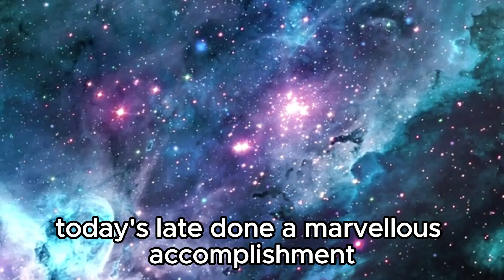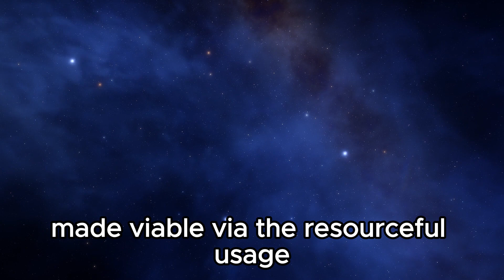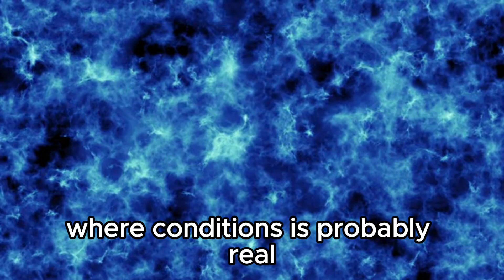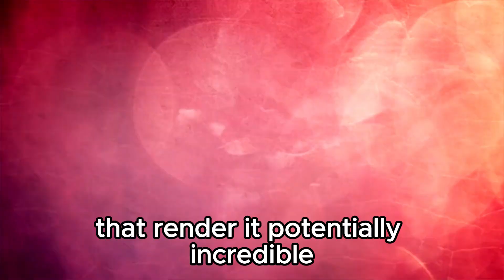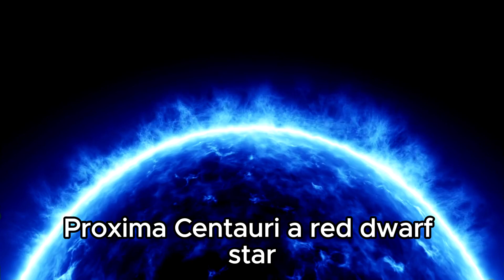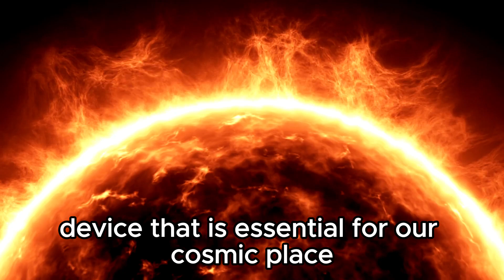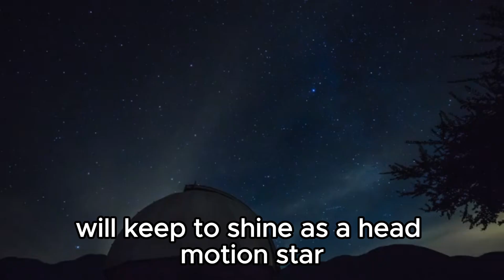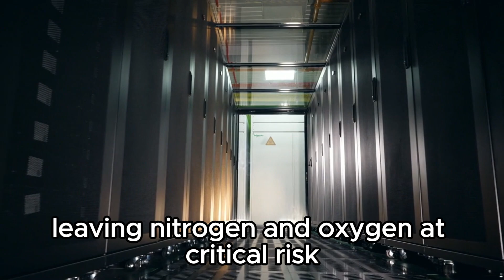Cosmic Triumph: James Webb Telescope Unveils Stunning Image of Massive Celestial Entity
🔭 Prepare to be mesmerized by the latest breakthrough in space exploration! Join us as we delve into the depths of the cosmos with the James Webb Telescope's jaw-dropping image of a massive cosmic entity. Witness the beauty and grandeur of the universe as never before, as we unravel the mysteries of space with this remarkable discovery. From distant galaxies to celestial giants, the James Webb Telescope continues to redefine our understanding of the cosmos. Don't miss out on this incredible journey through the stars!